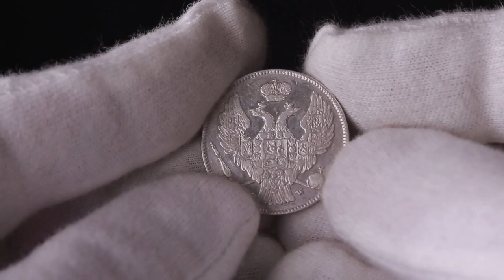LOT 1531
AUCTION 15